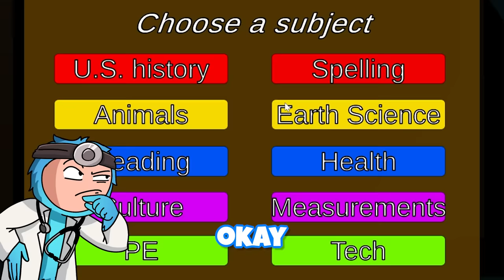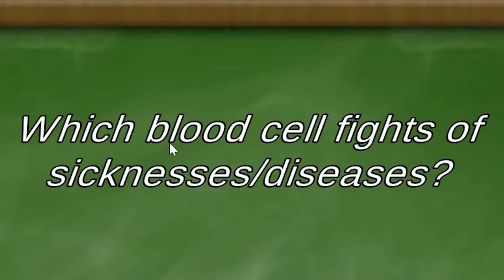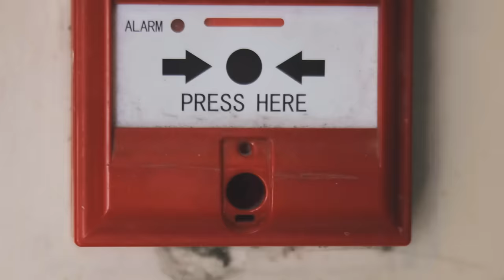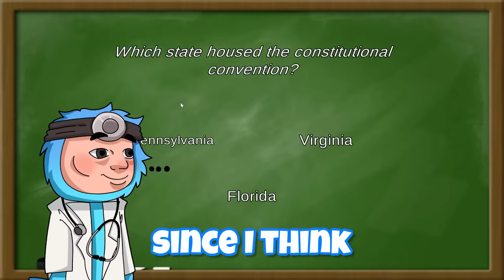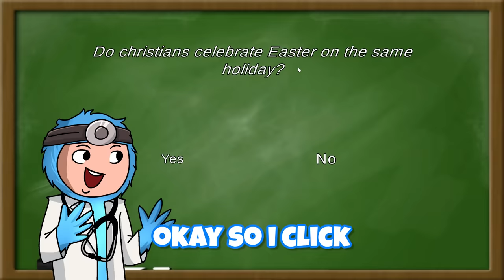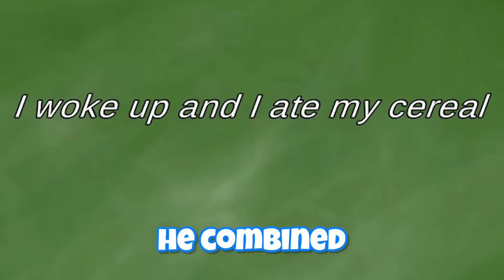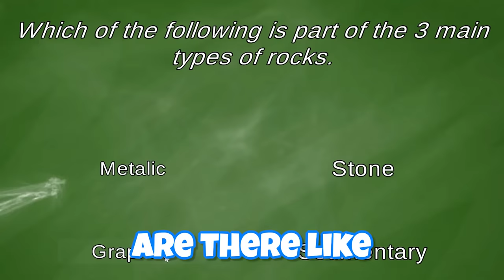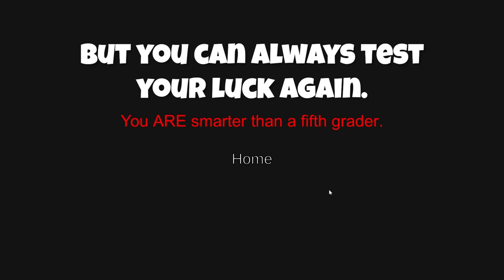Are You Smarter Than A 5th Grader?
Today we are playing are you smarter than a 5th grader but theres a twist!

In this video I am going to be playing a horror game of are you smarter than 5th grader and testing my iq, but there is a twist! This is actually a horror game and if I get 1 question wrong I lose completely to a monster! Will I be able to pass the difficult riddles and questions? Or will I be stupid? Watch till the end to find out!